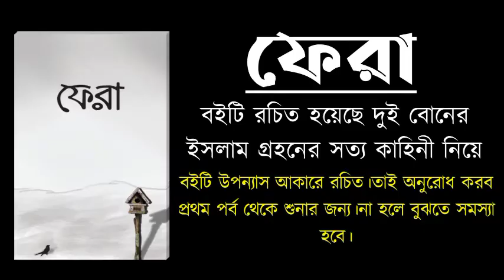পর্বঃ-১১ ┇ দুই বোনের ইসলাম গ্রহনের কাহিনী ┇ ফেরা ┇ Islamic Audio Book ┇ Fahim 3M ┇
📚বইঃ-ফেরা-১📚

📚বই রিভিউ📚
 একটা বইয়ের রিভিউ দেওয়ার চেষ্টা করলাম, কোন বই এবং কী নিয়ে আশা করছি পড়তে পড়তে বুঝতে সক্ষম হবেন। শুরু করি,

সূর্য মামা উঠছে কিরণ ছড়াচ্ছে, সময় হলে সূর্য মামা চলে যাচ্ছে আর চাঁদ উঠছে, স্নিগ্ধতা ছড়াচ্ছে, সময় হলে চাঁদ মামা ও চলে গিয়ে আবার সূর্য মামা এভাবেই চলছে। প্রত্যেকটা কিছুই বিশ্ব মন্ডলে কত সুন্দরভাবেই না শৃঙ্খলার সাথে ঘটে যাচ্ছে তাই না??

আর এই সৌন্দর্য, এত শৃঙ্খলা, নিয়ম, বণ্টন তো আপনা-আপনি কখনোই হতে পারে না তাই না?? এর পেছনে মহান কেউ তো আছেন অবশ্যই। তা না হলে এত শৃঙ্খলা কখনোই সম্ভব নয়। আর এই মহান হলেন তিনিই, যিনি আমাদের সৃষ্টিকর্তা। মহান রাব্বুল আলামিন। বর্তমানে জ্ঞানের পরিসীমা অনেকদূর বেড়ে গেছে পূর্ববর্তী যুগের চেয়ে ও। যার কারণে মানুষ কোন কিছু বিশ্বাস করতে প্রমাণের উপর নির্ভর করে। কিন্তু জ্ঞানের পরিধি বাড়লেও জ্ঞানীদের পরিধি বাড়েনি। সেই আগের জায়গায়ই থেকে গেছে। তা না হলে কী আর এত সব প্রমাণ, এত সব প্রখর সত্য স্বচক্ষে দেখার, বা বুঝার ক্ষমতা থাকার পরে ও কি আমরা আমাদের রবকে চিনতে পেরেছি ঠিক মতো? কেন চোখ থাকার স্বত্তেও এত অন্ধ আমরা!!কেন চোখের কালো পর্দাটা সরিয়ে রবকে চিনে উঠতে পারছি না?? কেবল মাএ ভুল করে নাকি সত্যকে গ্রহণ করার মতো সাহস নেই আমাদের তাই?? মুসলিম পরিবারে জন্মগ্রহণ করলে ও অনেকেই রবকে চিনতে পারে না। তারা কেবল বলা যায়, নামকে ওয়াস্তে মুসলিম। তাদের হালাল-হারামের অঙ্কটা ঠিক মিলে না। হালাল - হারাম আলাদা অধ্যায় হলেও তাদের কাছে একই, যার কারণে তারা ডুবে থাকে গুনাহ এর সাগরে, ভুল-ভ্রান্তির সাগরে। তারা কতটা যে নিবোর্ধ, তারা পরকালের কথা ভুলে গিয়ে, পরকালের শাস্তির জন্য নিজেদের রাস্তা নিজেরাই তৈরি করে। এসব কথা ভাবলে যেমন মনটা ভারি হয়ে বিষন্নতায় ভরে যায় তেমনি কিছু সত্য ঘটনা শুনলে মনটা আনন্দে আচ্ছাদিত হয়ে যায়, ঠিক তখনই যখন শুনি খ্রিষ্টান অর্থাৎ, অমুসলিম দুটি মেয়ে সত্য ধর্মকে খুঁজে সেই সত্য, পবিত্র ধর্ম '''ইসলাম''' কে গ্রহণ করেছে।

হ্যাঁ, আমি সেই বইটির কথা বলছি, বইটির নাম ' ফেরা'''' লেখক '''' সিহিন্তা শরীফা, নাইলাহ আমাতুল্লাহ''।।।

ইসলাম এমন একটা সত্য ধর্ম যাতে পূর্ণ ইমানে বলিয়ান হলে দুনিয়া ভেঙে চূড়ে ছারখার হয়ে যাক, কিন্তু যে মন থেকে বিশ্বাসী, তার জন্য দুনিয়া হলো আসল মুক্তোর সন্ধানে এক মরিচীকা। কারণ দুনিয়া পরো জায়গাটায় আমাদের সকলের জন্য মরিচীকা, যেখানে ধোঁকা আমাদের খেতেই হয়। কিন্তু এই ধোঁকার পেছনে সূক্ষ্ম শিক্ষার বিষয় জড়িয়ে থাকে, যেটা সকলে বুঝে না, আর যারা বুঝতে তারা তো অবশ্যই প্রকৃত ইমানদার কারণ তারা জানে, রব কে, সত্য ধর্ম কোনটা!!

তেমনি অমুসলিম দুই বোন, যখন সত্যের সন্ধানে বেরিয়ে পড়ে তখন তাদের পোহাতে হয় নানা কষ্টের দিন কি রাত।
তাদের পেরোতে হয় প্রবল ঝড়ের মধ্যে দিয়ে আর সে ঝড় সামান্য কোন ঝড় নয়। যে ঝড় তাদেরকে এনে দিতে পারে সত্যের কিনারায়।

'ফেরা'''' বইটিতে লেখা দুটো বোনের ইসলাম গ্রহণের ধর্ম, এসব কাহিনী কেবল কল্পনা কিংবা জল্পনা নয়, যাকে বলে বাকরুদ্ধ করা সত্য ঘটনা,.,.,., তাদের দুই বোনের নাম ও ইসলাম গ্রহণের পরে পরিবর্তন করা হয়, এর আগে তাদের নাম, সিহিন্তা বা নাইলাহ্ ছিল না। তবে এ নামটা অর্জনের জন্য ও তাদেরকে প্রচুর কষ্ট করতপ হয়। অথচ, আমরা সে ইসলাম ধর্মকে ইসালামিক নাম কে কত সহজে পেয়ে ও বুঝে উঠতে ব্যর্থ, হাই আপসোস ।কত কষ্টের মধ্যে দিয়েই না তাদের যেতে হয়, তাদের কে নিজের জন্মদাত্রি মাকে ত্যাগ করতে হয়, নিজরে পরিবার কে ত্যাগ করতে হয়, সকলকে অসন্তুষ্ট করতে হয়, কেবল মাএ আল্লাহ কে সন্তুষ্ট করার জন্য।। আর আল্লাহ ঘোষণা ও দিয়েছেন, "যারা আমাকে সন্তুষ্ট করতে গিয়ে অপরকে অসন্তুষ্ট করবে, বা মনে আঘাত করবে, আমি তাদেরকে ও তাদের মনকে তোমাদের প্রতি আবার ভালোবাসার সৃষ্টি করে দিবো।।এবং আমরা তার প্রমাণ পেয়ে ও গিয়েছি,,,,
আর তাদের জীবনে ইসলাম কেমন মোড় এনে দিয়েছিল তা না হয় বই পড়েই জেনে নিব সকলে??বইটির রিভিউর মাধ্যমে একটা মেসেজ সকলকে দিতে চাই,,,

যারা মুসলিম হয়ে জন্ম নিয়ে ও ইসলামকে বুঝতে ব্যর্থ তাদের জন্য বড্ড কষ্ট অনুভূত করি আজকাল। তাই সত্যের আলোর যে টুকরো হাতে পেয়েছে, ইসলাম কে) স্বয়ং মহান রাব্বুল আলামিনের কাছ থেকে, সেই সত্য কে দুনিয়াবি জং ধরা, অসত্যের টুকরো হাতে পাওয়ার জন্য কিংবা আসল মুক্তো ইসলাম কে না বুঝে নকল মুক্তো দুনিয়ার পেছনে ছুটবেন না।।।।

কারণ দেখবেন নকল মুক্তো দুনিয়া খুঁজতে খুঁজতে একদিন হয় তো চোখের পলক স্থির হয়ে গেছে আর নিঃশ্বাস বইছে না তখন করার কিছুই থাকবে না। তখন না পাবেন ইহকালের মনস্তাত্বিক শান্তি না পাবেন পরকালের শান্তি।

ফিরে আসুন, আর একটু চোখ মেলে দেখার চেষ্টা করুন আর সত্য কে উপলব্ধি করতে শিখুন দেখবেন, তখন দুনিয়ার মরিচীকা ও স্বচ্ছ কাচের পর্দা হয়ে গেছে।অদ্বিতীয় তুমি হে রব,,,
তুমার খোঁজে আমি এক পথিক,
যার রাস্তা কোথায় গিয়ে থামবে কেবল
তুমি ই জানো মোর হে রব,,,,
* কবিতার চার লাইন নিজের বানানো,,।।। ***
'''''ফেরা''' বইয়ের নয়)